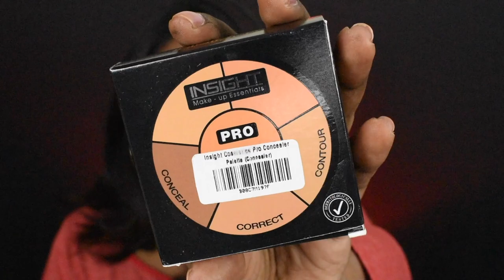*Starting Rs.190* Affordable Amazon MakeupHaul 💄| Upto 80% OFF | *December Amazon Haul Series*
Buying Links :